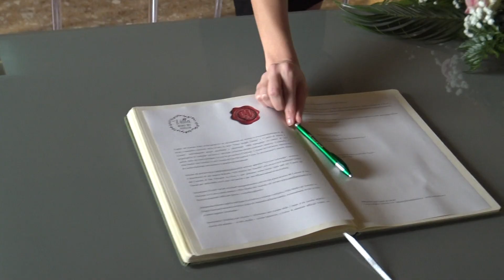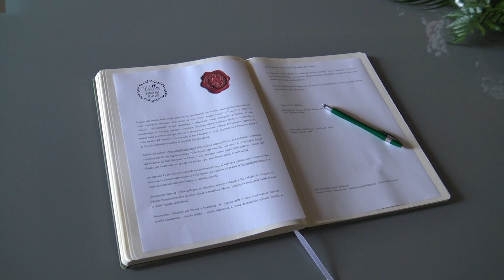Villa Medici, partita alla grande la decima stagione turistica, 7 marzo 2023